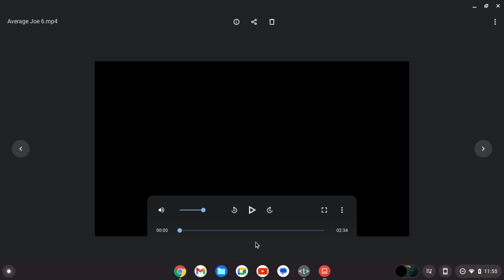Average Joe episode 6 synopsis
A summsry of episode 6 of the BET+ series "Average Joe".